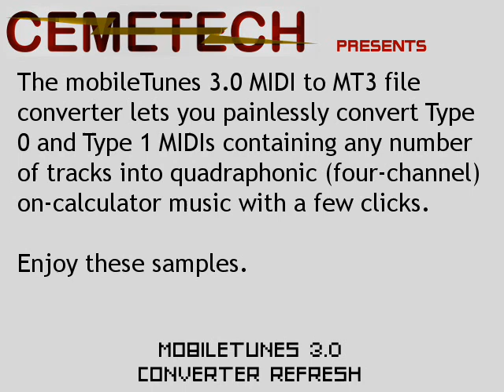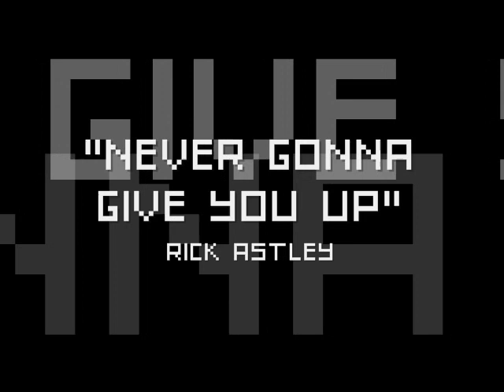mobileTunes 3.0 Converter Refresh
Quite simply, MIDI on your calculator with a few clicks.  This video explains what the MIDI to MT3 (MOD) converter is capable of, as well as offering a few sample clips.